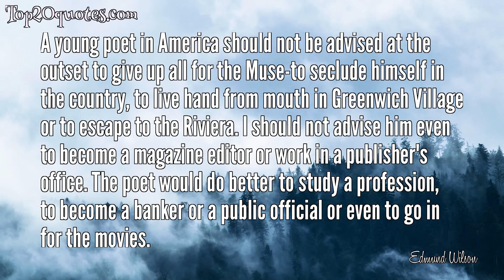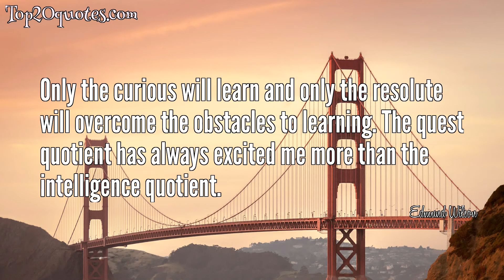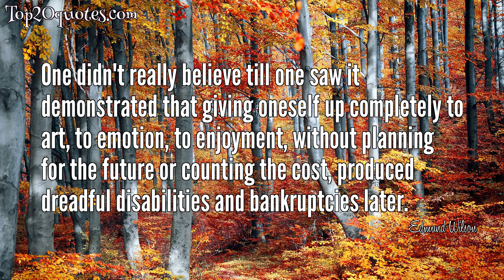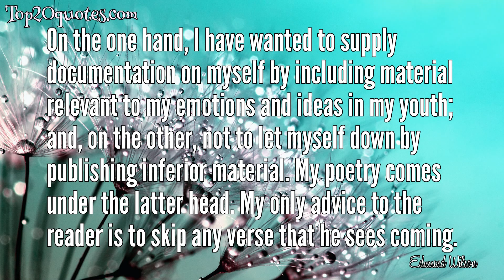💧 Top 20 Quotes of Edmund Wilson - Writer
Top 20 Quotes of Edmund Wilson:
 ✲ No two persons ever read the same book.
 ✲ In times of disorder and stress, the fanatics play a prominent role; in times of peace, the critics. Both are shot after the revolution.
 ✲ The most immoral and disgraceful and dangerous thing that anybody can do in the arts is knowingly to feed back to the public its own ignorance and cheap tastes.
 ✲ In a sense, one can never read the book that the author originally wrote, and one can never read the same book twice.
 ✲ I have learned to read the papers calmly and not to hate the fools I read about.
 ✲ A young poet in America should not be advised at the outset to give up all for the Muse-to seclude himself in the country, to live hand from mouth in Greenwich Village or to escape to the Riviera. I should not advise him even to become a magazine editor or work in a publisher's office. The poet would do better to study a profession, to become a banker or a public official or even to go in for the movies.
 ✲ Only the curious will learn and only the resolute will overcome the obstacles to learning. The quest quotient has always excited me more than the intelligence quotient.
 ✲ It is certainly very hard to write about sex in English without making it unattractive.
 ✲ From the moment a New Yorker is confronted with almost any large city of Europe, it is impossible for him to pretend to himself that his own city is anything other than an unscrupulous real-estate speculation
 ✲ If you ain't the lead dog, the scenery never changes.
 ✲ Education, the last hope of the liberal in all periods.
 ✲ The great mistake about Europe is taking the countries seriously and letting them quarrel and drop bombs on one another.
 ✲ One didn't really believe till one saw it demonstrated that giving oneself up completely to art, to emotion, to enjoyment, without planning for the future or counting the cost, produced dreadful disabilities and bankruptcies later.
 ✲ His style has the desperate jauntiness of an orchestra fiddling away for dear life on a sinking ship.
 ✲ Every work of art is a trick by which the artist manipulates appearances.
 ✲ If I could only remember that the days were not bricks to be laid row on row, to be built into a solid house, where one might dwell in safety and peace, but only food for the fires of the heart.
 ✲ The cruelest thing that has happened to Lincoln since he was shot by Booth was to fall into the hands of Carl Sandburg.
 ✲ The only thing that we can really make is our work, and deliberate work of the mind, imagination and hand, done, as Nietzsche said, ‘notwithstanding,’ in the long run remakes the world.
 ✲ On the one hand, I have wanted to supply documentation on myself by including material relevant to my emotions and ideas in my youth; and, on the other, not to let myself down by publishing inferior material. My poetry comes under the latter head. My only advice to the reader is to skip any verse that he sees coming.
 ✲ Keep going; never stop; sit tight;  Read something luminous at night.
🖎 Author: Edmund Wilson
♛ Career: Writer
📅 Life: May 8, 1895 - June 12, 1972